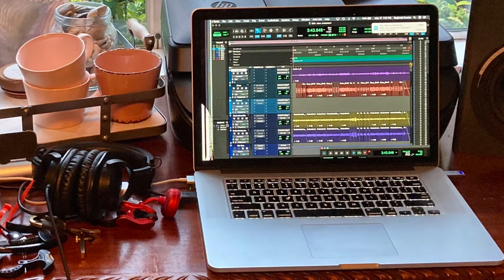New Album - Encore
Reggie Coates is creating a new album, called Encore, with 8 songs!